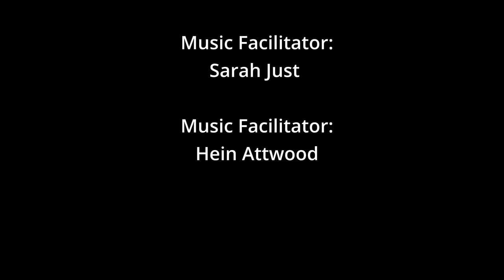Hermanus Academy of Music 2021 Virtual Concert